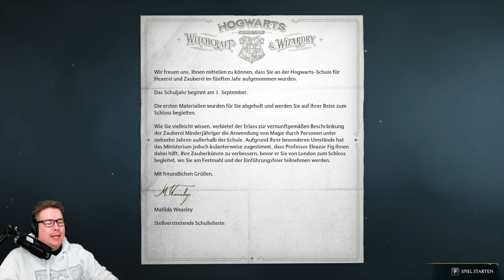Hogwarts Legacy 🐍 01: Willkommen in der Schule für Hexerei und Zauberei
. LETS PLAY // HOGWARTS LEGACY in 4K ULTRA RAYTRACING SETTINGS
Hogwarts Legacy selber zocken

. PERSÖNLICHE BEWERTUNG // Ø8.9
Es werden persönliche Punkte von 0 bis 10 vergeben.

Grafik: 9
Sound, Musik & Soundtrack: 9
Vertonung: 9
Spieldesign: 10
Story / Kampagne: 8
Steuerung: 9
Spielspaß: 8
Schwierigkeitsgrad: Von sehr Einfach bis Mittel

Wutschen und Wedeln, eines der ersten Zaubersprüche, die wir Lernen, um Objekte in die Luft anzuheben, hob es auch meine Begeisterung zum Spiel. Das Spieldesign ist der absolute Knüller und egal wohin man geht, fliegt oder sogar reitet, es ist ein Schmaus durch die liebevoll gestaltete Welt - natürlich auch Hogwarts selbst - zu reisen. Abgesehen von Hogsmeade hätte ich mir den höheren Detailgrad auch in den anderen, kleineren Dörfern gewünscht. Sie wiederholen sich optisch zwar, aber durch die verschiedenen Anordnungen lässt sich da schnell drüber hinwegsehen. Ich konnte an Klassen teilnehmen, Zauber lernen und Freundschaften schließen. Die Geschichte war spannend und hat mich in ihren Bann gezogen. Ich musste ein altes Zauberbuch finden und einen Koboldaufstand verhindern. Ich konnte auch meine eigenen Entscheidungen treffen und beeinflussen, wie die anderen Charaktere mich sahen.

Das Spiel war aber nicht perfekt. Es hatte einige technische Probleme auf dem PC, wie Abstürze, Ruckler und Grafikfehler die aber schon kurz danach vom Entwicklerteam unter kontrolle gebracht werden konnte. Außerdem fand ich das RPG-System etwas unübersichtlich und das Kampfsystem etwas eintönig, man nutzt sehr schnell die ein und selben Zaubersprüche oder die mächtigste aller Fertigkeiten: Der Chinesische-Kaukohl, der die letzte Bar im Finale binnen wenigen Sekunden geburstet hat. Das Spiel hat auch nicht viel Neues zum Genre hinzugefügt, sondern sich eher auf bekannte Mechaniken verlassen und eingebaut, was nicht verkehrt ist! Denn so hatte man das beste aus bekannten anderen RPG-Spielen. Ein wenig mehr Mut seitens der Entwickler wäre aber schön gewesen.

Trotzdem hatte ich viel Spaß mit Hogwarts Legacy. Es ist ein magisches Spiel für Harry Potter-Fans, das mir viele schöne Stunden beschert hat. Ich würde es jedem empfehlen, der sich für die Zauberwelt interessiert oder einfach nur ein gutes Rollenspiel sucht.

Und selbst nach Abschluss der Story hat man noch einige Aufgaben, die man erledigen kann. Tierwesen züchten, weiter erkunden und so vieles mehr. Für sein Geld bekommt man die volle Dröhnung Zauber.

. WENN NETFLIX WIEDER DURCHGESPIELT WURDE //

. KANÄLE & SOCIAL MEDIA //

. NERDY TALK & AKTUELLES AUF DISCORD //

. KANALMITGLIED WERDEN & SUPPORTEN! //

Titel: Hogwarts Legacy
Entwickler: Lawinensoftware
Publisher: Warner Bros. Games
Direktor(en): Alan Tew
Produzent(en): James Cabrera
Spieldesigner: Jeff Bunker
Autor(en): Moira Squier
Komponist(en): Alexander Horowitz

Genre: Action-Rollenspiel
Modus: Einzelspieler
Release PC, PS5, Xbox X/S: 10. Februar 2023
Release PS4, Xbox One: 4 April 2023
Release Nintendo Switch: 25. Juli 2023
Plattform: PC, PS,Nintendo Switch,Xbox

Durchschnittliche Spielzeit: ∅ 38h
Bewertung der Spieler:innen: 9/10 Punkte

. TRANSPARENZ & PRODUCT PLACEMENT //
Alle mit ( * ) versehenen Links sind Ref-ID-Links. Das bedeutet, wenn Du etwas über diese Links einkaufen solltest, erhalte ich eine %-Provision des jeweiligen Anbieters (z.B.: von Amazon und dessen Partner-Programm), ohne dass es Dich mehr kostet.

. YOUTUBE TAGS //